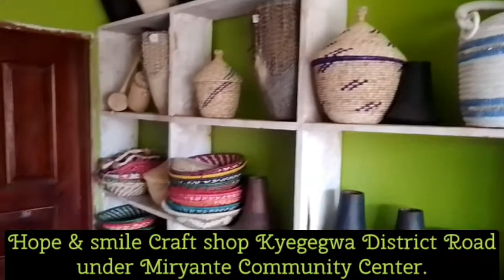CHOOSE A CRAFT YOU NEED @Hope & Smile Craft Center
Hope & smile Craft Center Kyegegwa along District Road